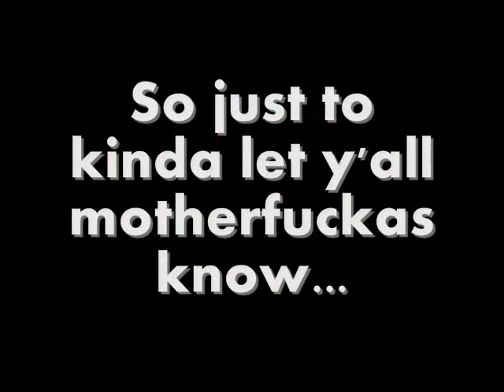This That Hit - Axman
From the previously released cd "Axman Remixes Volume II". This was one of the hottest tracks on the cd!